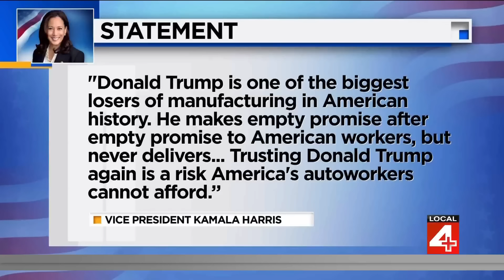Former President Donald Trump makes stop in Warren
Former President Donald Trump hosted a town hall Friday at Macomb Community College in Warren.